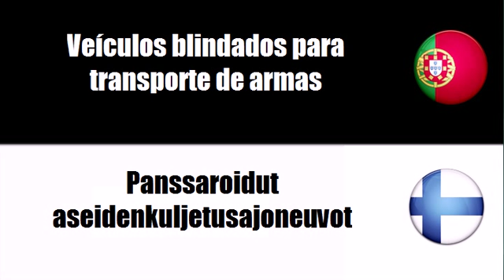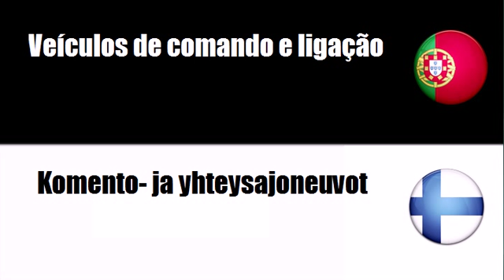Aprenda vocabulário Finlandês # Tema = Veículos militares e peças afins